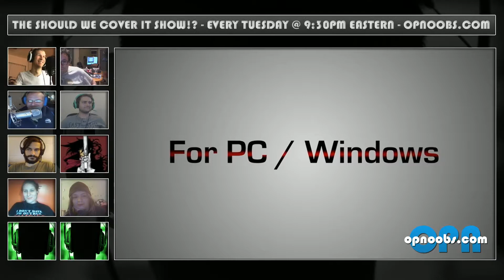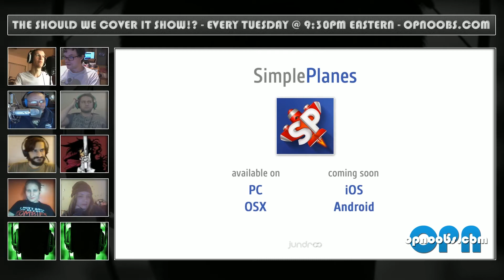The Should We Cover It?! Show Episode 11, Tuesday, December 15, 2015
Every Tuesday night, The OPN Team comes together to present all the Beta signups and every single release we get this PC gaming week.

OPNoobs.com being PC gaming by PC gamers, we let our audience decide what to cover. Should we review this thing, or simply toss it? You vote, we obey!